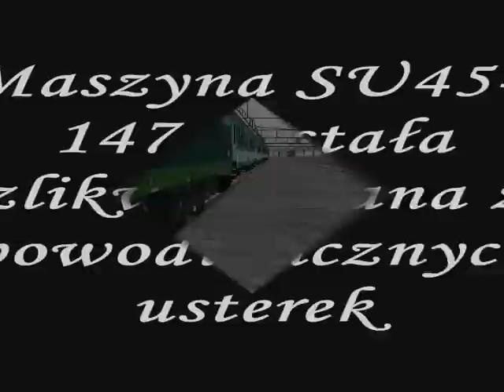Ostatni kurs SU45 147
Ostatni kurs SU45-147. Maszyna została zlikwidowana z powodu licznych usterek. Maszyna ta przewoziła głównie wagony osobowe oraz pośpieszne, szkoda bo miała power, ale każda rzecz ma swój czas.